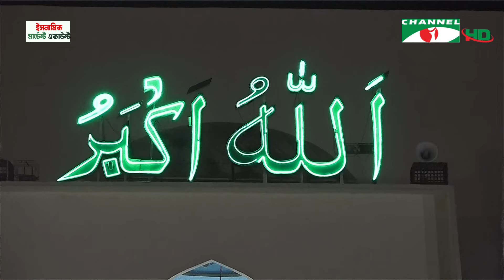চ্যানেল আই সকাল ৯ টার সংবাদ || Channel i News | 26 February, 2024